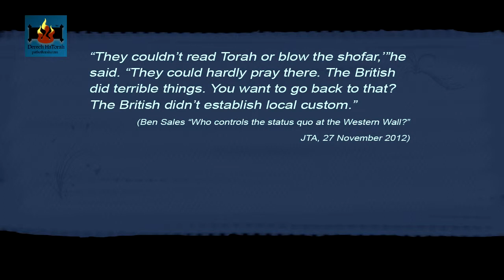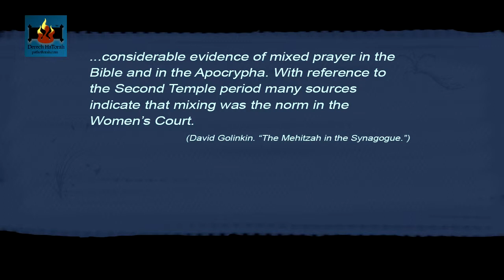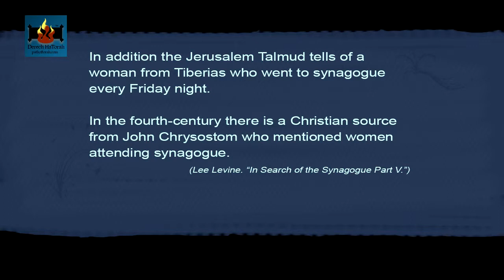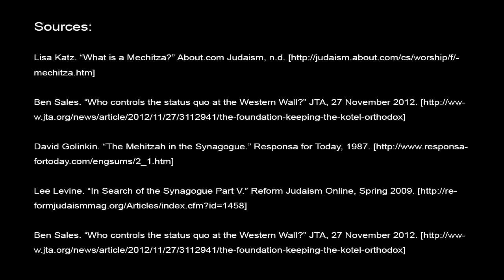Vlog: Women and the Kotel (Part 2 of 3)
The Kotel is managed by the Haredi Rabbinate through the Western Wall Heritage Foundation whose chair is Rabbi Shmuel Rabinowitz. The Foundation is a government-funded institution that has sole authority over the Kotel. Rabinowitz, a Haredi rabbi, “refuses to abide any deviation from traditional Jewish law, which prohibits women from singing aloud, reading the Torah and wearing a tallit at the Kotel.”1 Currently only Orthodox worship is permitted at the Kotel – this means that women are forbidden from wearing tallit and tefillin and they are not permitted to read (or even carry) a Sefer Torah (Torah Scroll) or sing out loud.

Sources:
Lisa Katz. “What is a Mechitza?” About.com Judaism, n.d.

Ben Sales. “Who controls the status quo at the Western Wall?” JTA, 27 November 2012.

David Golinkin. “The Mehitzah in the Synagogue.” Responsa for Today, 1987.

Lee Levine. “In Search of the Synagogue Part V.” Reform Judaism Online, Spring 2009.